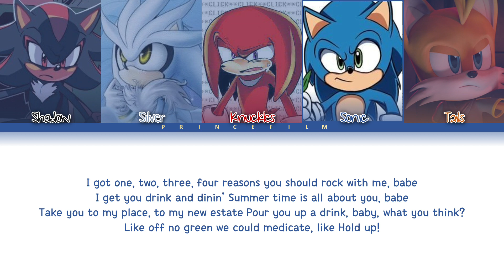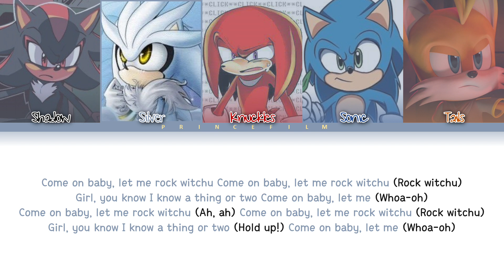How Would Shadow, Silver, Knuckles, Sonic, Tails Sing 'Rock Witchu' By PRETTYMUCH